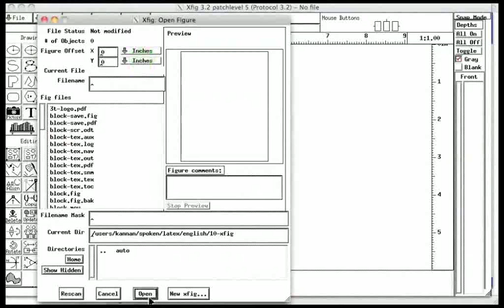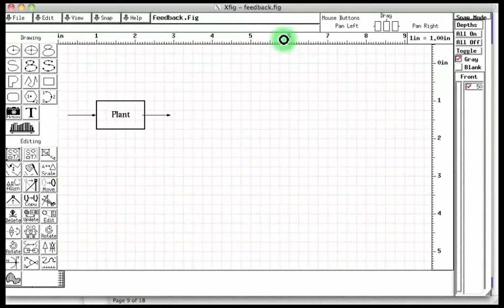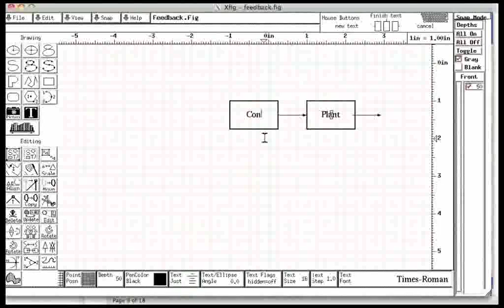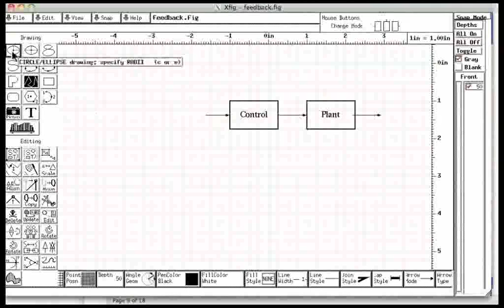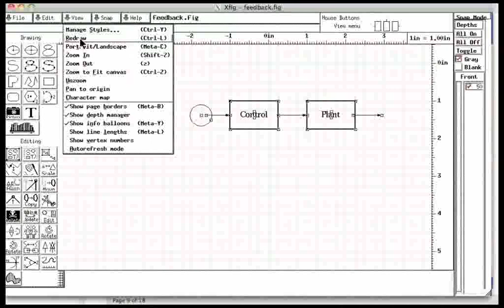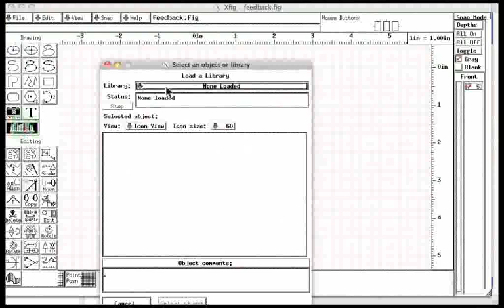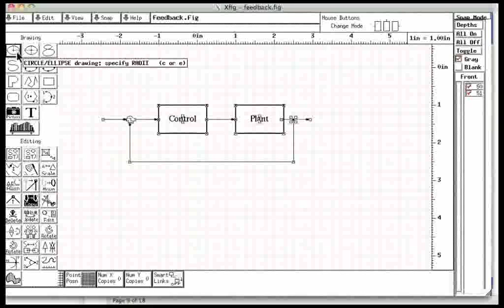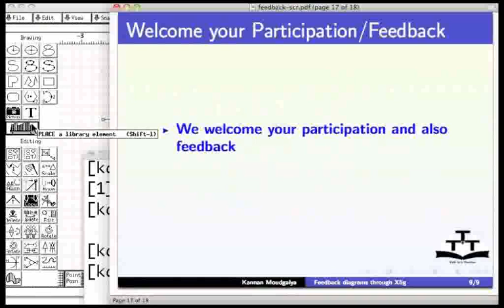Feedback control diagram - Gujarati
Feedback control diagram

    Open the .fig file created in the simple block diagram tutorial
    Copy the box
    Change the text justification to centre aligned
    Enter text directly into the box
    Put a dot from the logic library
    Create a circle, delete it and redraw it
    Explain the scroll bar on the right and also the mouse button indicators on top right corner
    Save the file as feedback.fig